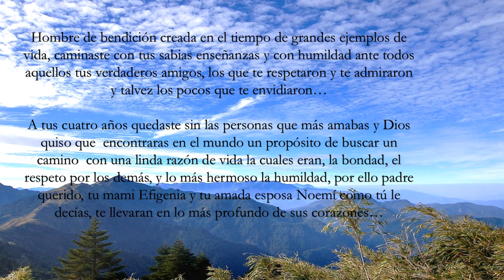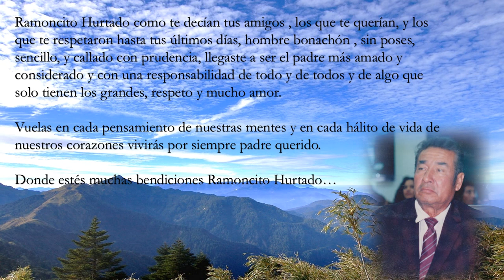Nixon Hurtado - Padre